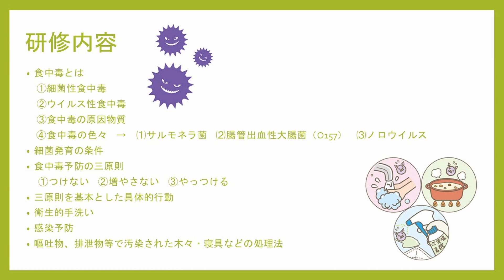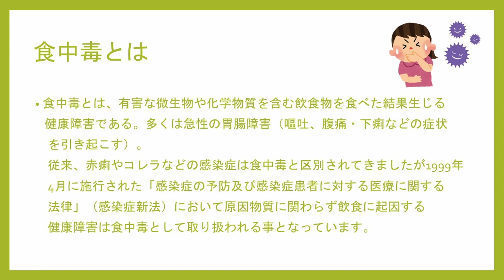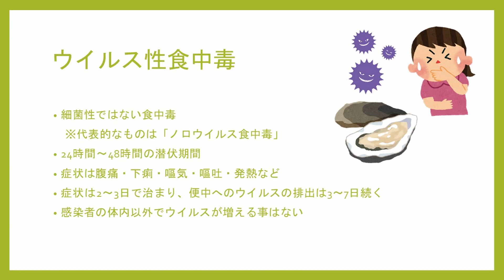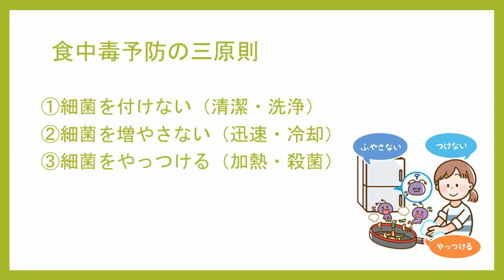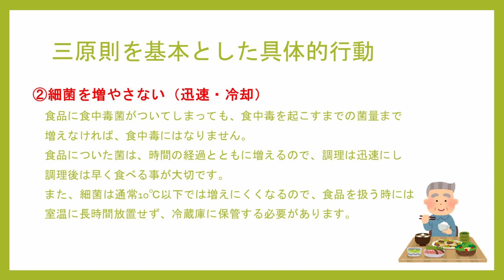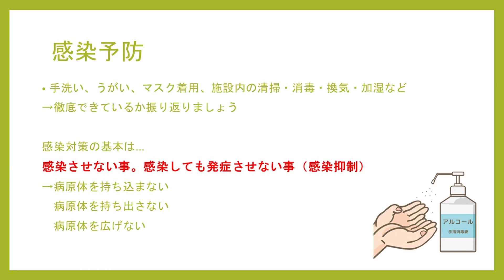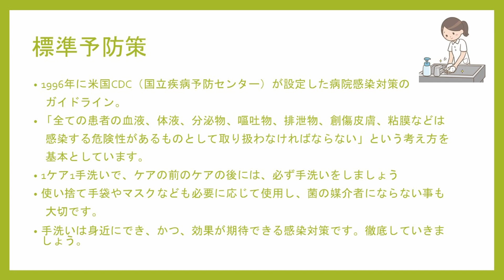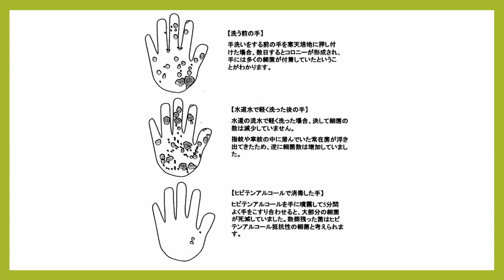令和5年11月 内部研修「感染症・食中毒について」